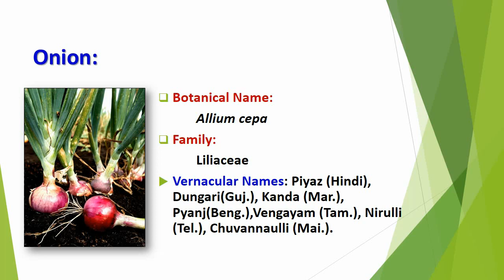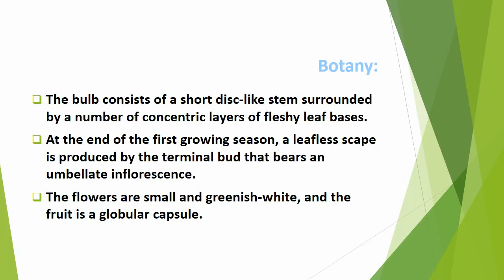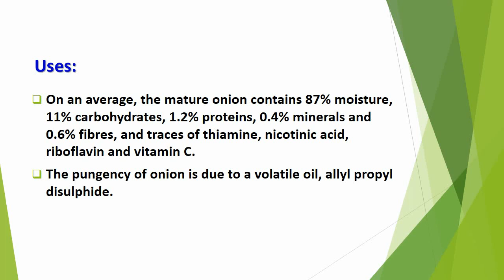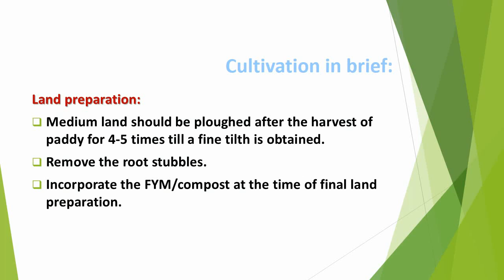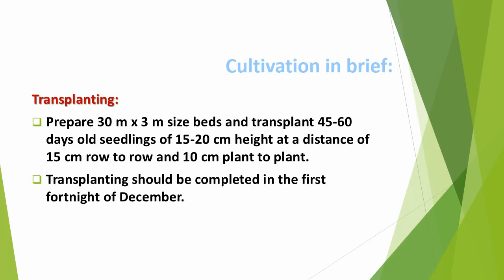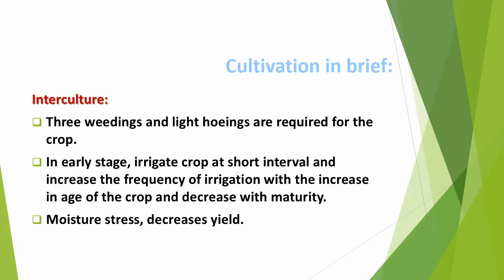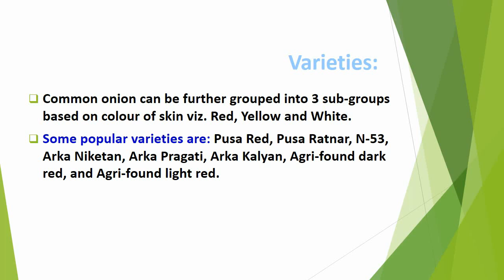Economic Botany of Onion (Allium cepa)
Onion is a biennial plant, mainly grown as an annual crop. The hollow linear cylindrical leaves have a sheathing leaf base. The food is stored in the bulb during the first growing season. The bulb consists of a short disc-like stem surrounded by a number of concentric layers of fleshy leaf bases. At the end of the first growing season, a leafless scape is produced by the terminal bud that bears an umbellate inflorescence. The flowers are small and greenish-white, and the fruit is a globular capsule.